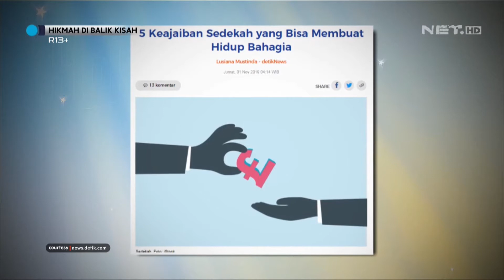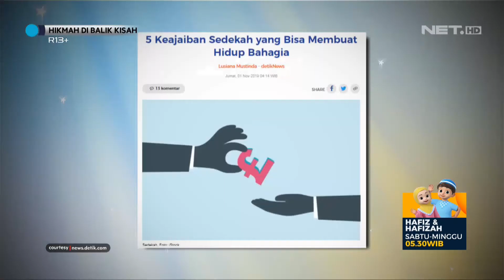Apakah Boleh Memamerkan Pemberian Sedekah - Hikmah Di Balik Kisah